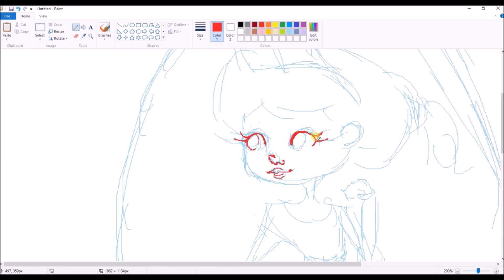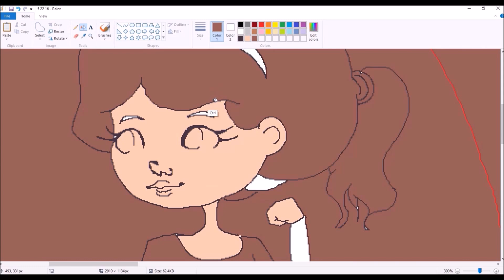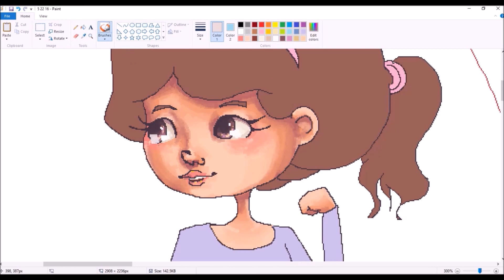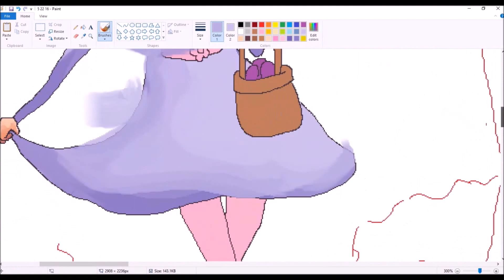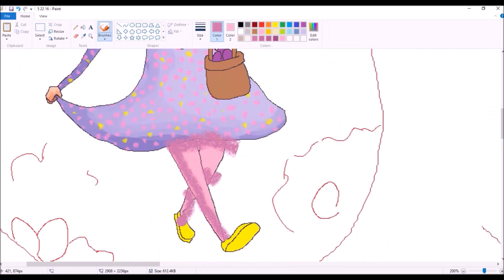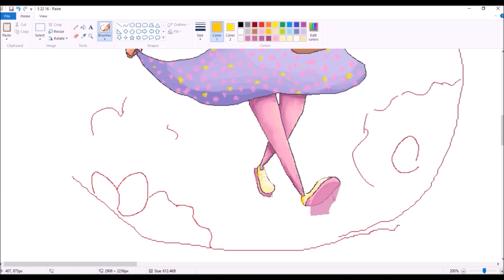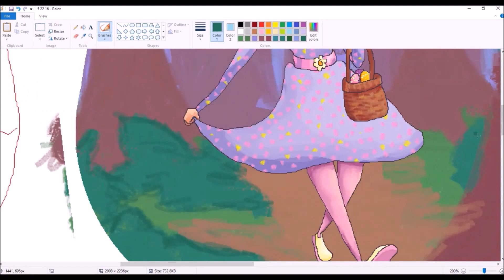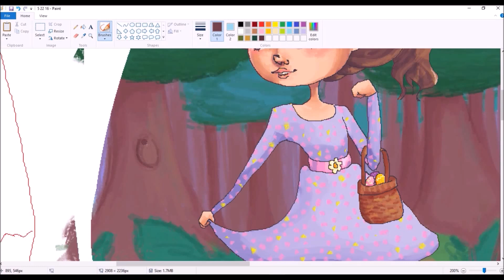*✧✿MsPaint Timelapse ||Egg Hunt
I'm slowly trying to learn how to do speedpaints, bear with me ｡：ﾟ(｡ﾉω＼｡)ﾟ･｡
Also I realize the first song repeats at one point. I tragically didn't catch that until after the video was already exported. Whoops! Originally I was going to do a voiceover over the music, but that ended up not happening. Maybe next time ¯\_(ツ)_/¯
***EDIT*** Apparently the music's been muted, so enjoy the sound of silence orz

"Finding a Leaf in Your Girlfriend's Hair" Lullatone
"Ouverture Miniature" Tchaikovsky